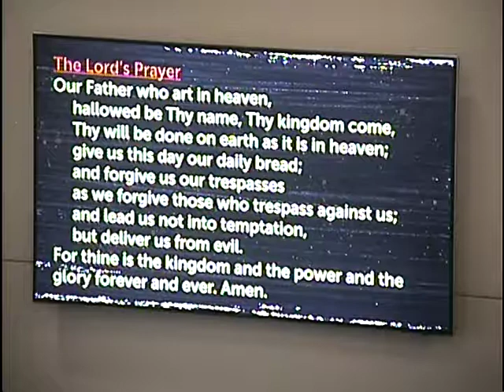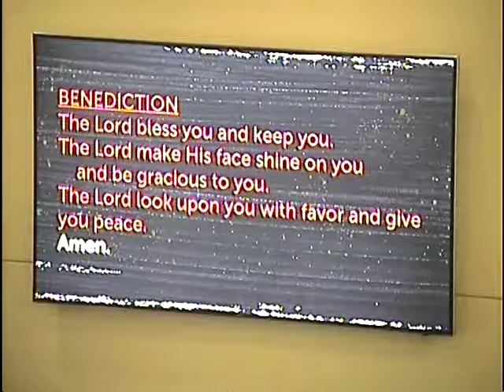Church Service - 16th Sunday After Pentecost - 9/9/18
Date of Service:  September 9, 2018
Festival Title:  16th Sunday After Pentecost